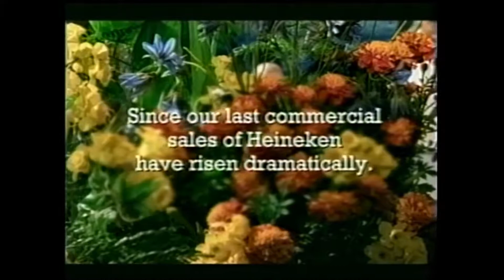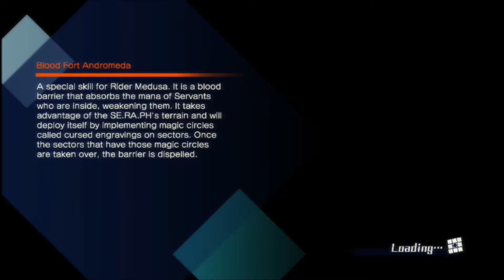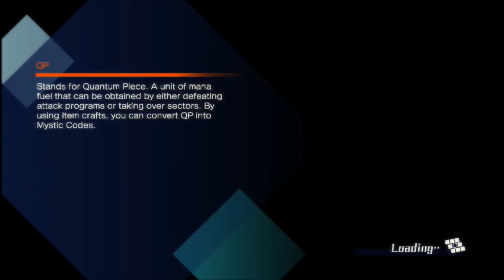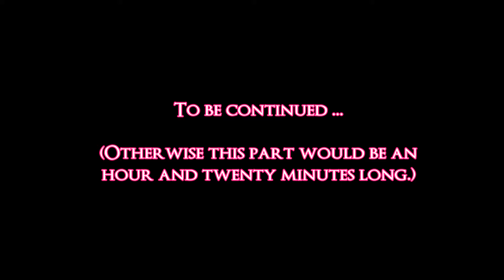Fate/Extella: Flame Poem Arc [P4] And Learn To Arch Others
New playable character! He's not great.

Super-fast hack and slash action against thousands of enemies at once!
Includes characters from Fate/EXTRA, Fate/Stay Night, Fate/Apocrypha, Fate/Grand Order and other Fate stories!
A Brand-New Story from Acclaimed Series Author, Nasu Kinoko - the original creator of Fate/stay night and the scenario writer of Fate/EXTRA
A Large Story Told from Different Perspectives - from the independent perspectives of three heroine Servants and enhanced with superb-side stories
The first action game in the Fate series, players will finally be able to control a Servant and incredible super-attacks!
Perform powerful form changes to transform intro different Servants - use their different skills and abilities to gain the advantage!
Engage in intense battles on the ground or in mid-air to annihilate the enemy forces
Players can enjoy the action with the original Japanese voice-overs and English subtitles